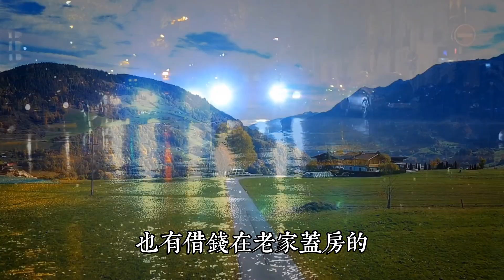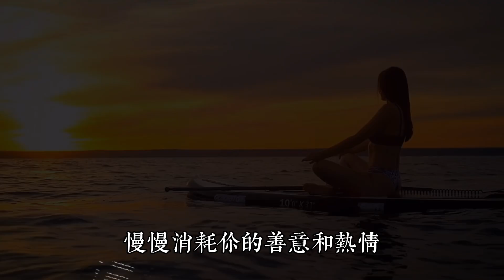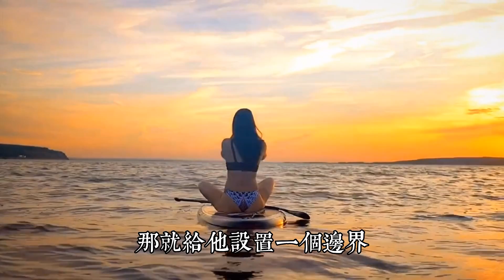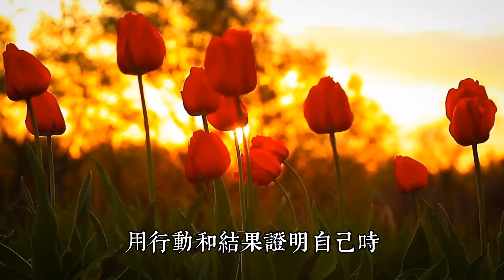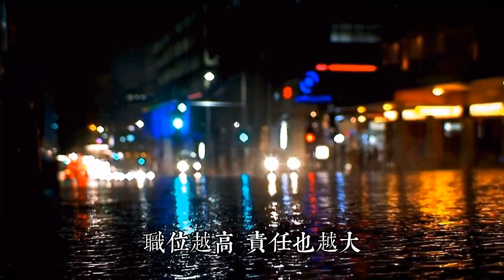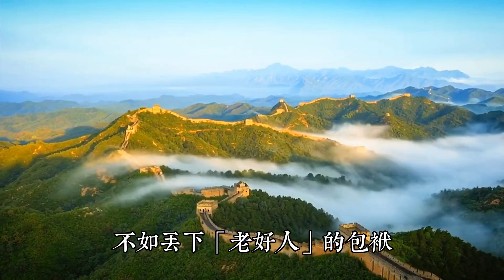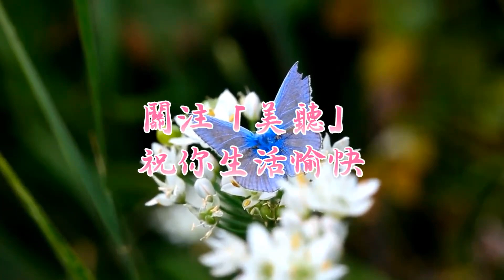人生在世，可以心存善念，但不要輕易拔掉自己的刺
而真正的善良，需要智慧，更要有能夠抵擋外界侵犯的底氣。

沒有“刺”的善良，只能任人索取；豎起“刺”的善良，才能抵禦人生的風寒。